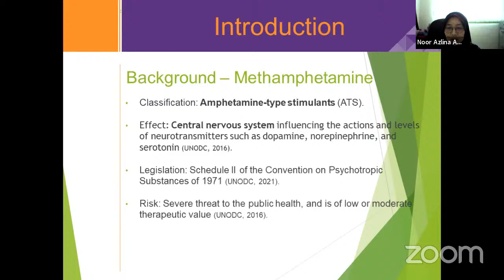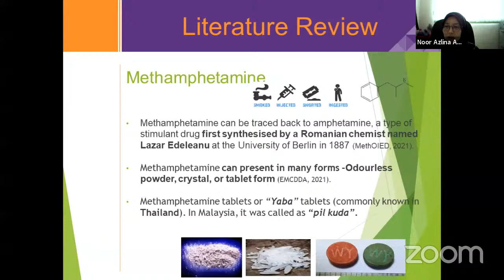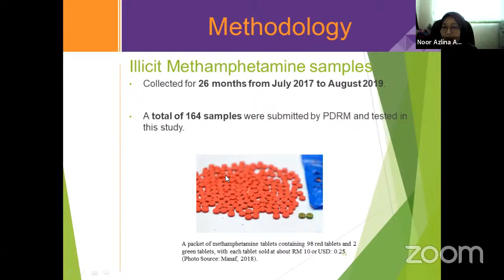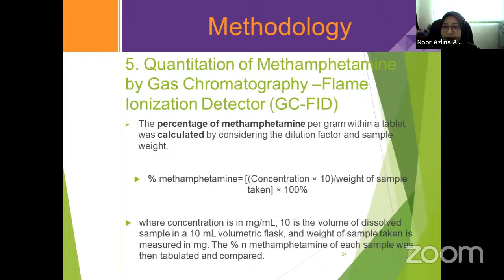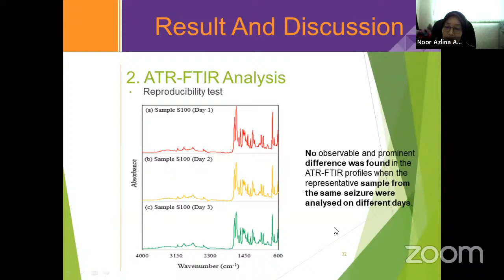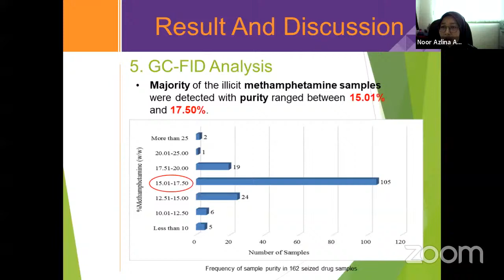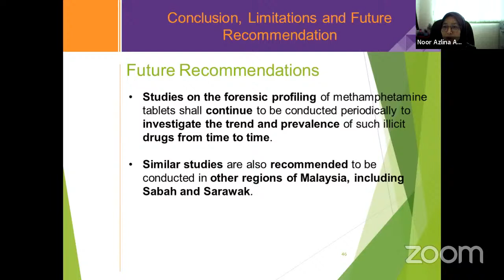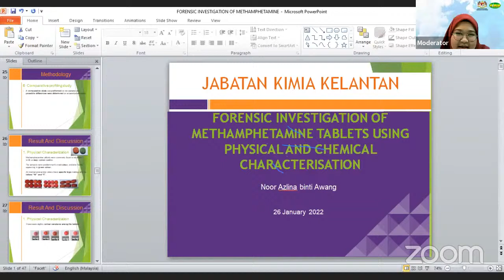KIMIA TALK BIL 2/2022 : Forensic Investigation Of Methamphetamine